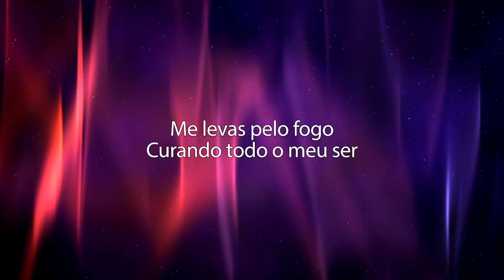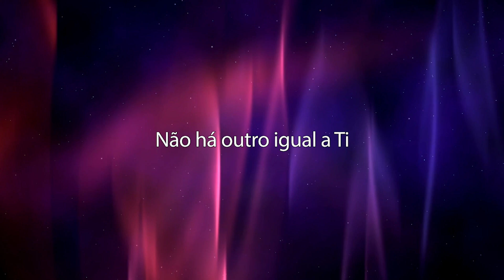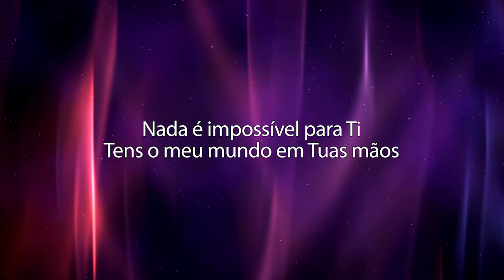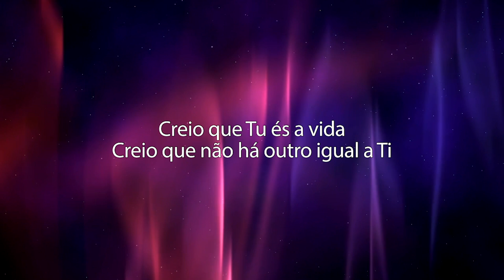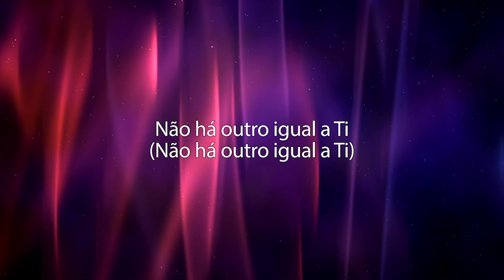Gabriela Rocha - Creio que Tu és a cura (LETRA) | Gospel Hits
LETRA:
Me escutas quando clamo
E acalma o meu pensar
Me levas pelo fogo
Curando todo o meu ser

Confio em Ti
Confio em Ti

Creio que Tu és a cura
Creio que és tudo para mim
Creio que Tu és a vida
Creio que não há outro igual a Ti
Jesus, eu preciso de Ti

Nada é impossível para Ti
Nada é impossível
Tens o meu mundo em Tuas mãos